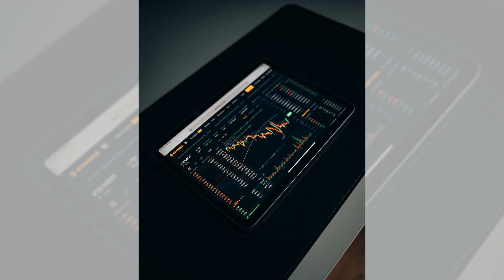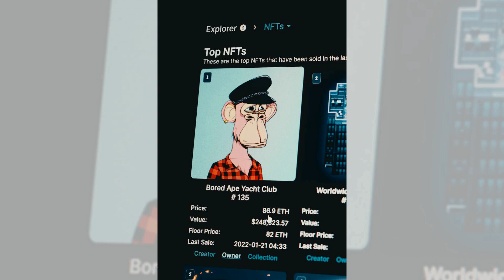链上的骑士团：守护去中心化的荣耀；区块链的五彩斑斓：加密艺术的画布；链界的奇幻旅程：穿梭加密维度的冒险：区块链技术20240102